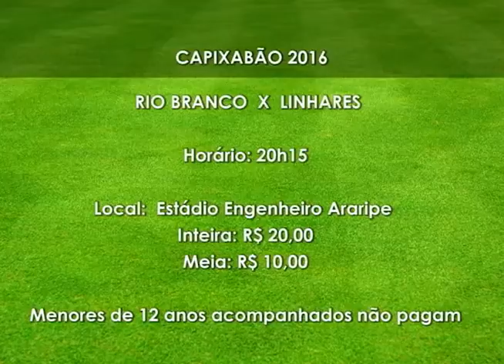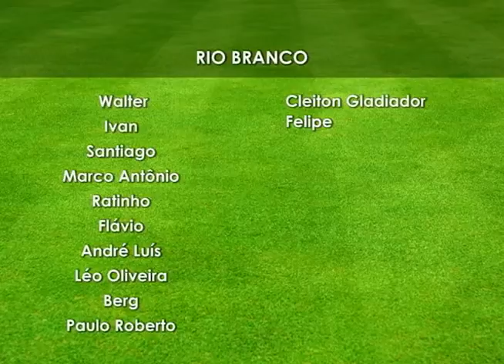SIM Noticias 28 01 2016